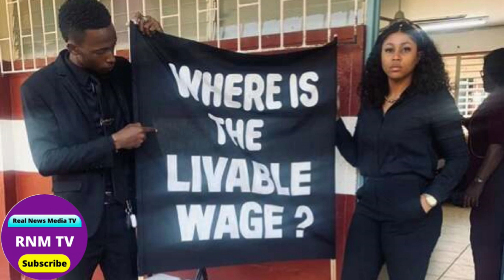Jamaica News Today Tuesday March 07, 2023 /Real News Media TV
Jamaica News Today Tuesday March 07, 2023